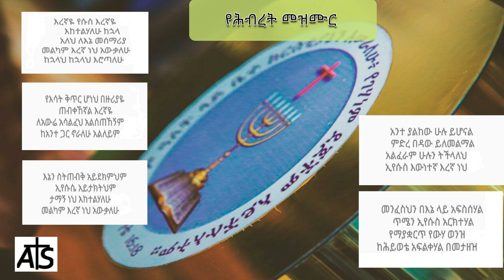Hibret Mezmur - እረኛዬ ኢየሱስ እረኛዬ - የሕብረት መዝሙር #16